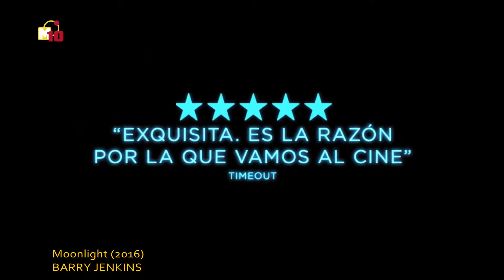El Toque Lubitsch - 1x02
Emitido el 19 de febrero 2019